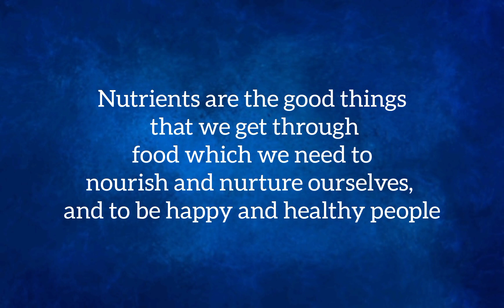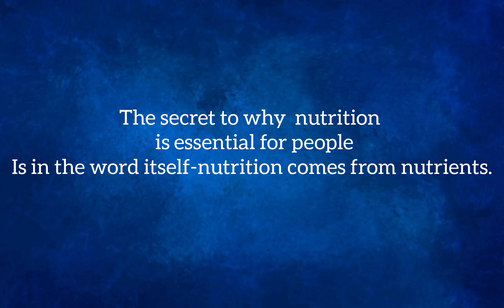Importance of nutrients@The healthy life with Hira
In this video I mention the importance of nutrients.

Nutrients are the good things that we get through food which we need to nourish and nurture ourselves, and to be happy and healthy people. In scientific terms, nutrition is the supply of food that we need as an organism to feed our cells and keep them alive. We can get nutrients from products such as vitamin supplements, however when we talk about nutrition we mostly mean the nutrients we get from food.